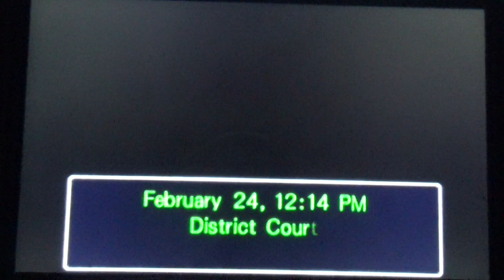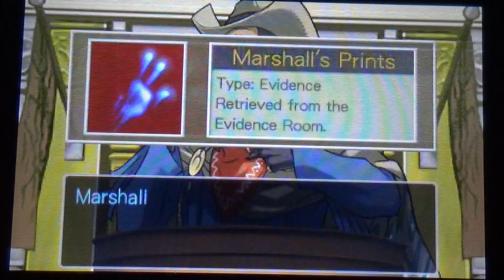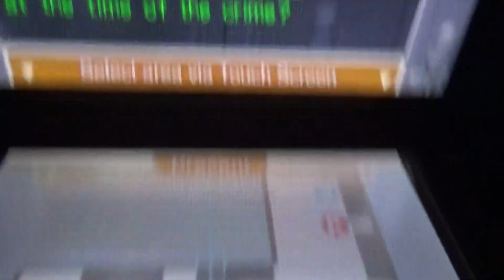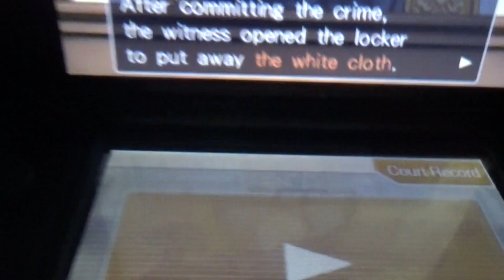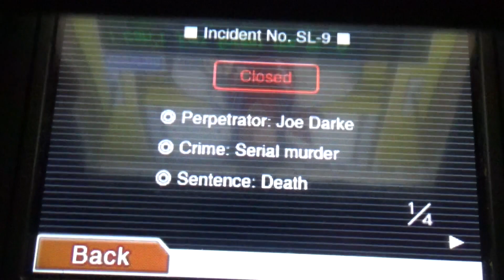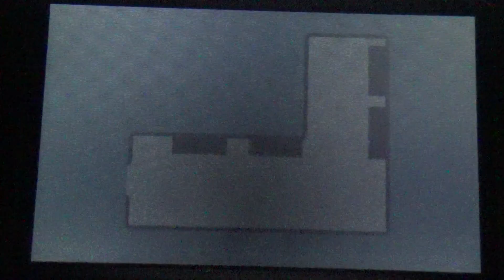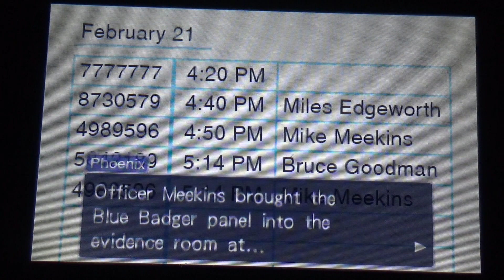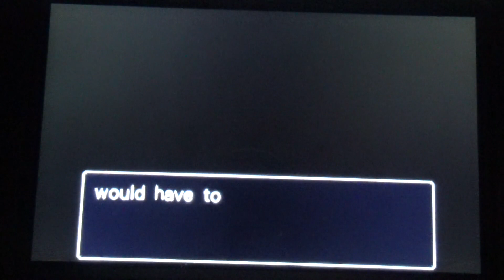Ace Attorney Trilogy - Phoenix Wright Ace Attorney: Rise From The Ashes Part 6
After a brief recess, we return to the courtroom to interrogate Officer Jake Marshall!